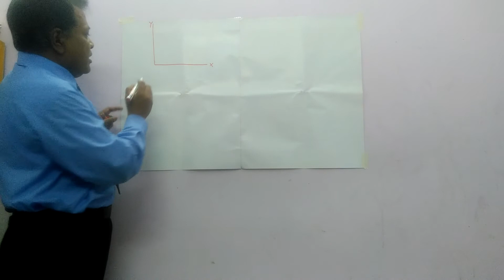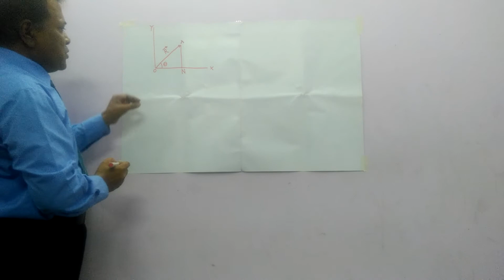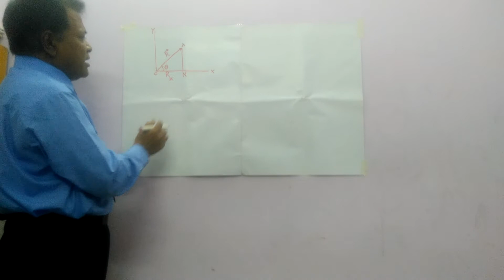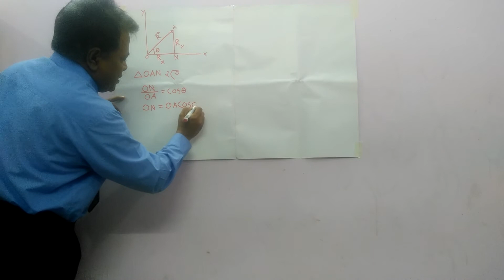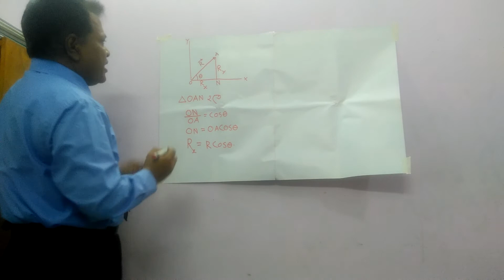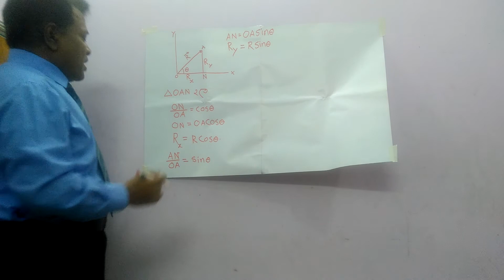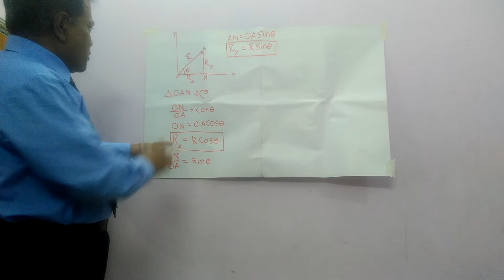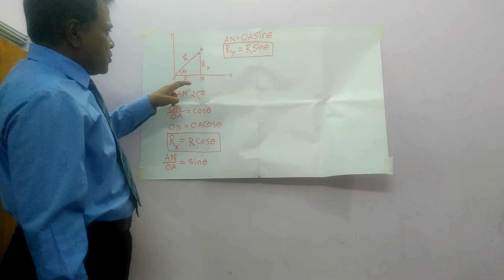Vector Analysis In Two Dimension